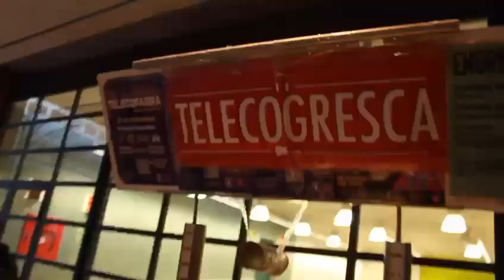TELECOSTUDENT DAY 2021